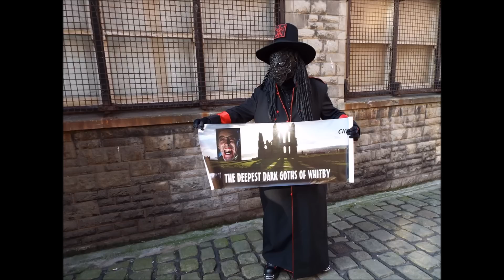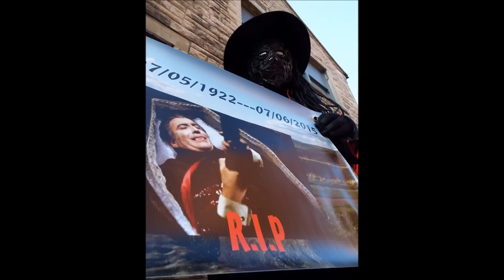whitby goth weekend -HALLOWEEN 2015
Members of our  group were at whitby walking around the streets at the halloween weekend-jason bowers a keen photographer took most of these photos-we also pay tribute to christopher lee who died this year-and remember you can still be a goth even if you dont like the live bands-if you like what you see join our facebook group-the deepest dark goths of whitby